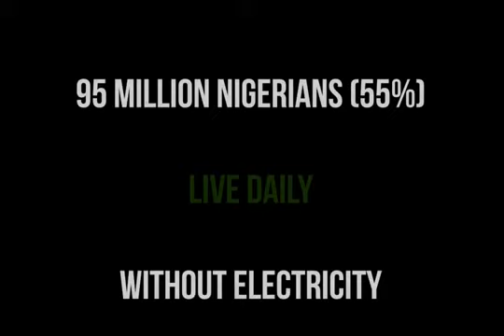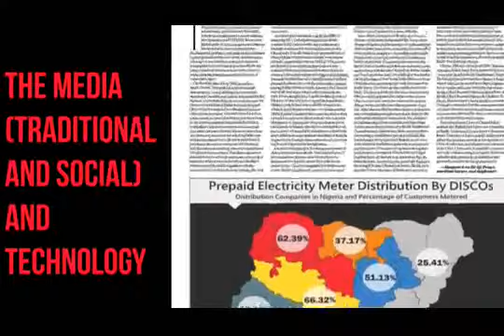LightUp Nigeria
Short description of EiE's activities in helping communities get access to affordable electricity,